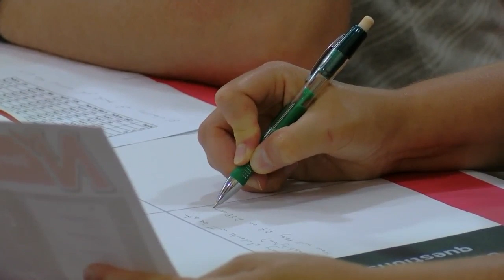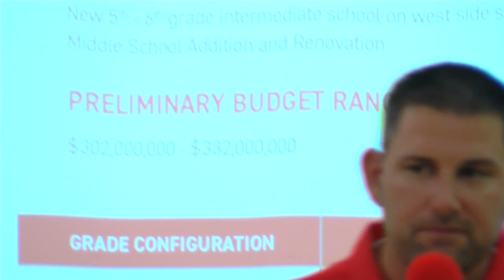Future of Neenah School District